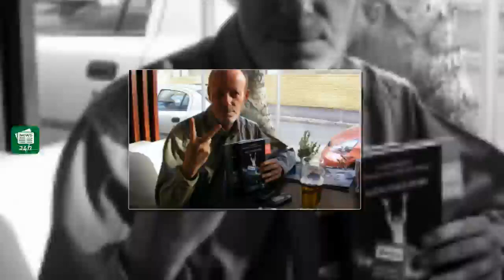Poliția a deschis dosar de MOARTE SUSPECTĂ în cazul decesului lui Andrei Gheorghe